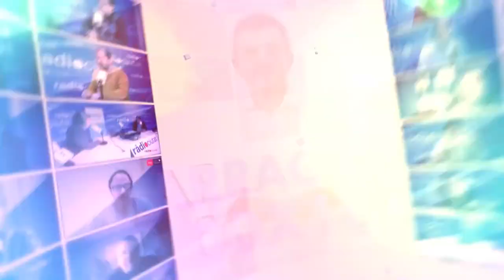Tgn100x100: Entrevista Antoni Fernández (secretari associació veïns La Savinosa)